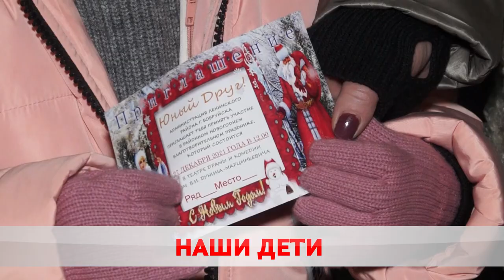Наши дети самые лучшие!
В Ленинском и Первомайском районах провели благотворительную ёлку. Сладкие подарки, билет на театральную постановку и много других сюрпризов. Все это – для юных спортсменов, отличников, воспитанников домов семейного типа, многодетных и особенных малышей.